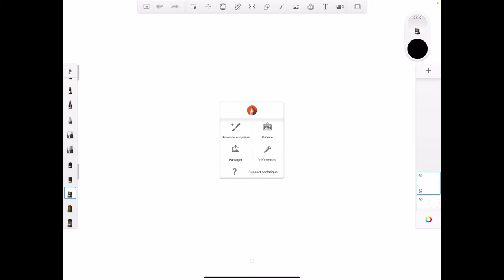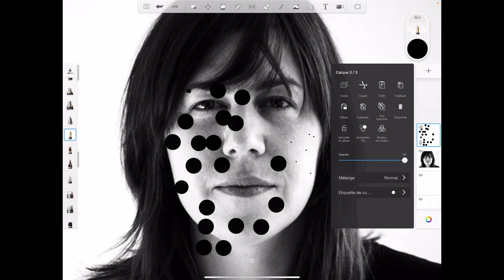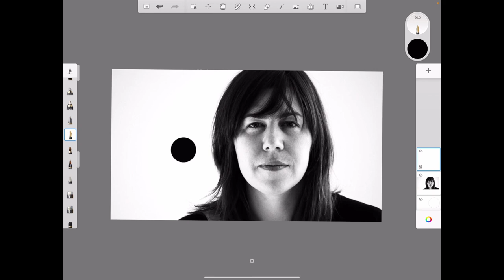SKETCHBOOK - AJOUTER UNE IMAGE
Trucs et astuces pour exploiter l'appli SketchBook sur iPad.